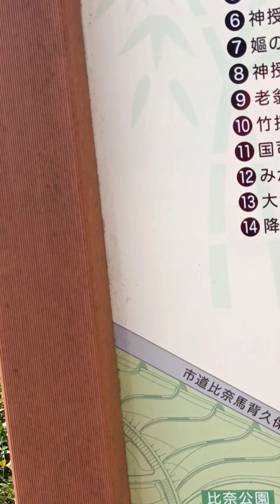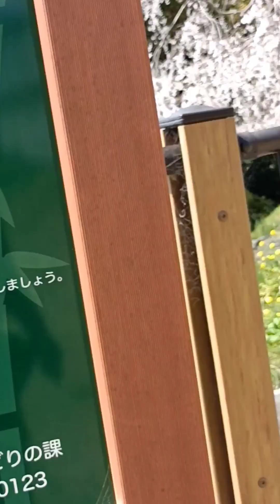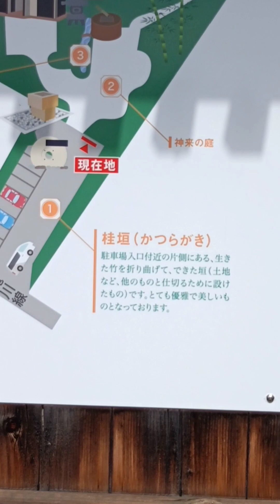竹採公園 かぐや姫が生まれた竹藪 かぐや姫が昇天した枝垂れ桜は必見です。近くには翁の神社があります。翁の使用人の神社まであります。かぐや姫に関連した神社めぐりができます。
公園の中にある解説にはかぐや姫関連の神社の地図がありますので行ってみてください。日吉(東泉院)神社には文献がありかぐや姫ミュージアムに解説してます。日吉神社ではかぐや姫は木花咲耶姫だとする言い伝えもあります。